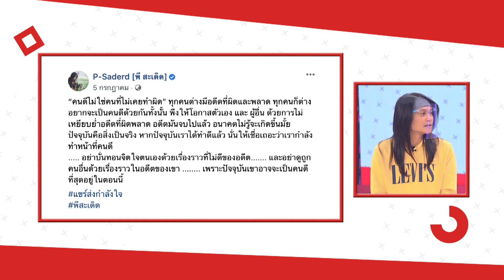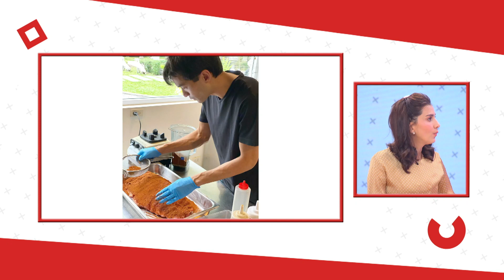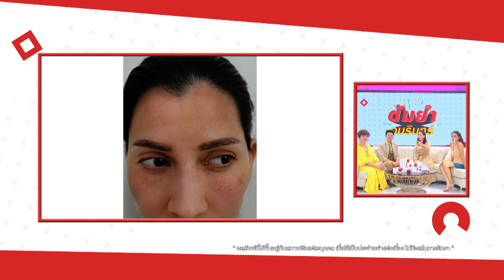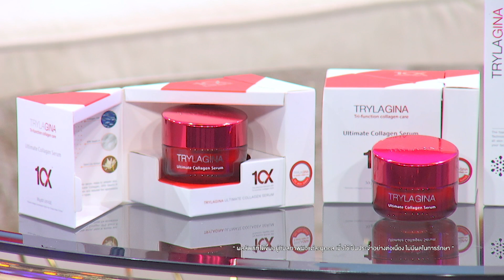ต้มยำอมรินทร์ พุธ 22 กรกฎาคม 63 EP.212 : พี สะเดิด , PizzaZo Bistro & Bar | CHANGE2561